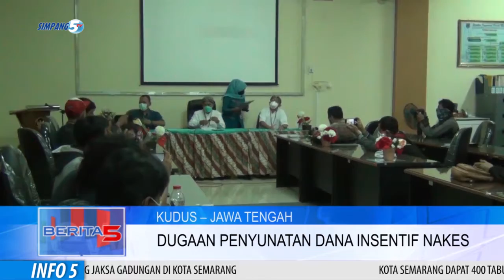DUGAAN PENYUNATAN DANA INSENTIF NAKES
RSUD LOEKMONOHADI KUDUS BANTAH ADANYA PENYUNATAN DANA INSENTIF TENAGA KESEHATAN/ MENURUT PIHAK RUMAH SAKIT/ BUKAN POTONGAN DANA INSENTIF NAKES/ MELAINKAN PARA NAKES YANG BERINISIATIF BERBAGI SEBESAR 300 HINGGA 500 RIBU